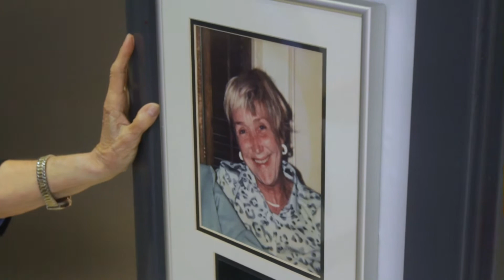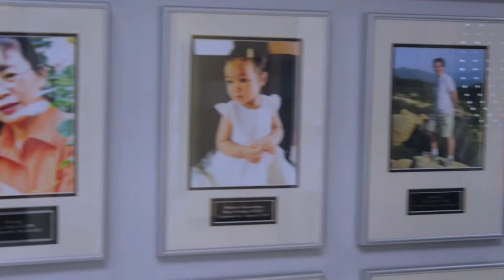Alcor`s Mission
Linda Chamberlain introduces some of the patients of alcor including her mother, husband and father-in-law. The photos displayed on the walls are a reminder of why they`re working towards life extension.